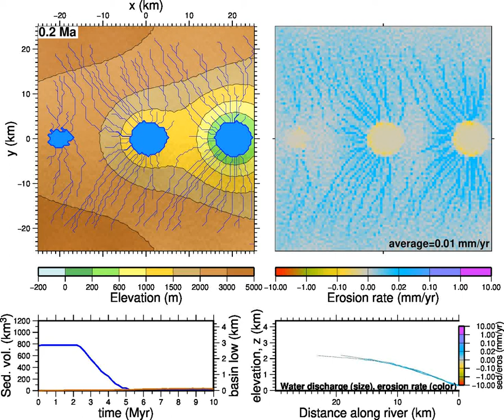cascading lakes TISC simulation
the lakes become exorheic by sediment overfill and piracy (river capture).
(unpublished work, but see Garcia-Castellanos et al., 2003, JGR).